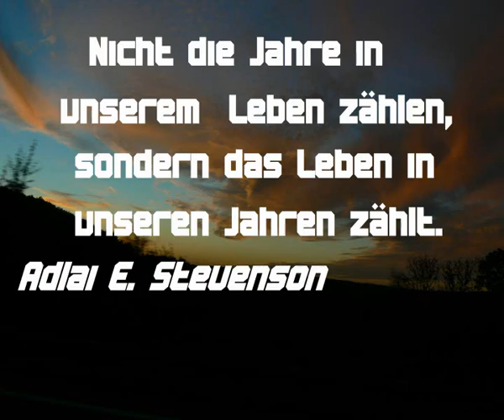67. Geburtstag Alfons Schuhbeck